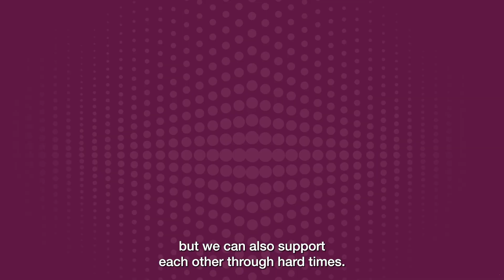HFC Sizzle 2024